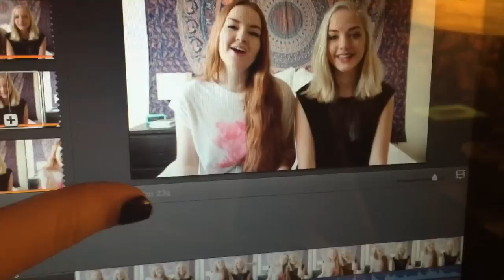11.10.14: Coffee with my Uncle & Baths Instead of Plans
Thumbs up if this vlog made your butt fall off!